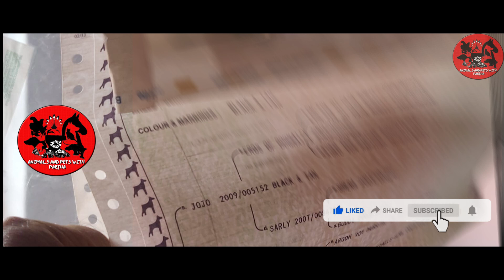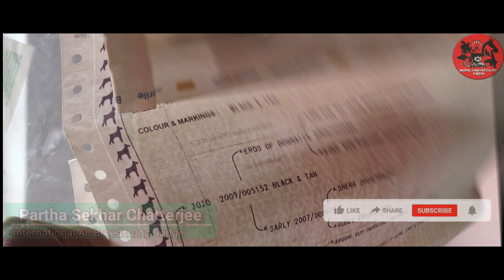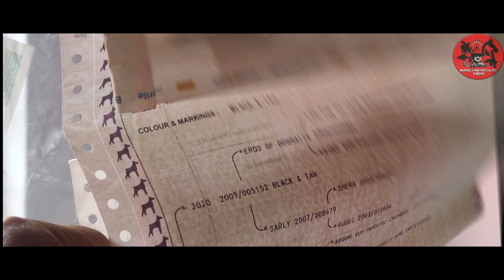डॉग का कागजात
आप लोग जो सब विदेशी कुत्ते के शौकीन है इतना जानकारी तो जरूर रखते हैं कि एग्जॉटिक प्योर ब्रीड नस्ल का सब एनिमल कुत्ते हो या घोड़े या बिल्ली नहीं तो अकोरियम के रंगीन मछलियां सब के लिए पेडिग्री कितना जरूरी है। और कुछ लोग मिलकर इंडिया का एक्सोटिक प्योर इंपोर्टेड सब नस्ल का कुत्ते के पेपर को लेकर इतना बड़ा चीटिंगबाजी कर रहा कि यह देश का सब ब्रीडिंग का बदनामी वर्ल्ड में कर दिया है।
यहां सब स्मगलिंग कुत्ता का कागजात बनाकर भेजता है। और वही सब स्मगलिंग कुत्ते को फॉरेन से शिखा पड़ा के सब जज को पैसा देकर बुला के लाया जाता है टूरिस्ट विजा बनाकर और बढ़िया हॉलिडे और शॉपिंग मनी डीलर या इंडिया में लाकर कुछ पैसा वाला का कुत्ता जीता के करोड़ों का कमाई कर रहा है सब डॉग लवर लोग को ठगा के।
सब डॉग लवर और सब अलग-अलग क्लब एकजुट होकर यह सब सिंडिकेट और उनका चमचों को निकाल कर एक डेमोक्रेटिक डॉग गेम बनाने का सोच कीजिए। यहां 28 स्टेट और 8 यूनियन टेरिटरीज सबका अलग-अलग इरेगुलेरिटी ऑर्गेनाइजेशन होना जरूरी है और सब लोग का रिप्रेजेंटेटिव लेकर सेंट्रल एडमिनिस्ट्रेटिव बॉडी बनाना चाहिए।
धन्यवाद
नमस्कार 🙏

International All Breeds Dog Judge Partha Sekhar Chatterjee